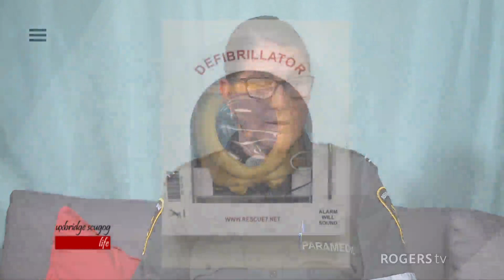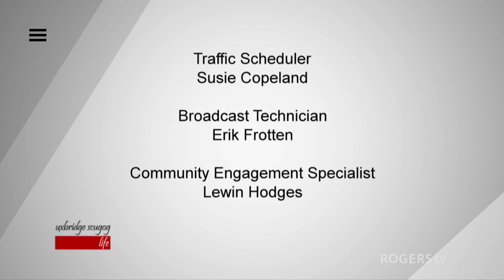Uxbridge Scugog Life | Rogers tv